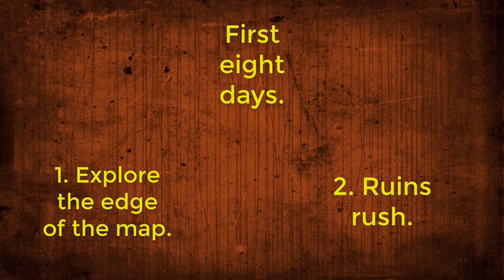25 TIPS FOR NEW PLAYERS! (Don't Starve Together Tips and Tricks)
Here's 25 Tips for New Players in Don't Starve Together:

1. Always stay moving, if you are standing still, you are wasting time. Clearly think of an objective, and go do that, never have down time.

2. The night time doesn't lock you down to one place, keep moving with a torch or lantern.

3. Don't be afraid of the caves, just because it's dark doesn't mean it's dangerous, and there's loads of good items down there.

4. Farms are a waste of time, if you ever see any, or have built any, hammer them immediately, and instead collect berry bushes.

5. Winter seems hard, but it's not. Make a thermal stone, mine ice, and have a torch on you to burn lone trees to warm you up.

6. "Teching up" is one of the most important things to focus on in the early game, if you don't have the Alchemy Engine you are seriously hindered, you need the items from the Alchemy Engine such as the Ham Bat and Football Helmet to move faster.

7. When summer comes along, just go underground, it's cooler so you won't overheat.

8. Make a crock pot and learn the recipes, it makes the game so much easier.

9. Kiting is the mechanic Don't Starve's combat revolves around. It's a formula of attacking and running while the enemy attacks.

10. The birdcage can be used to put a bird in, if you feed it meat then, it'll give you eggs, this turns any meat food source into an imperishable food source, because you can also feed cooked eggs back to the bird, for more full raw eggs.

11. Eat food raw, usually it's a waste of time to cook food in the fire.

12. Insanity is good, not bad.

13. Rabbits are not a good food source, because morsels are too little for the time invested.

14. Spiders are a good food source if you have a crock pot.

15. Killing the Beefalo at the start of a run is a good idea, because they give a lot of meat, and aren't useful for much else.

16. When a thermal stone turns orange, you're not fully heated. Stay by a full tier fire until you start overheating, then you are fully heated.

17. Treeguards are the easiest boss, and their drop, living logs, is used to make the best weapon in the game, the dark sword, so remember to kill them.

18. Ctrl+f to force attack.

19. In settings, turn off screen shake and lag compensation.

20. Hound attacks can be easily avoided by entering the caves before they spawn, and vice verse with Depths Worms.

21. Don't base too close to pig houses, on a full moon they'll attack you.

22. The two best tactics for the first 8 days are 1. Exploring the entire edge of the map as you collect resources, and 2. ruins rushing.

23. The lantern is one of the first items you should go after after crafting an alchemy engine, it's a much better torch.

24. Many mobs can steal items left on the ground, such as fruits, vegetables, meats, and rocks. So keep them stored away.

25. Most mobs are extra aggressive towards the player, although they'll also fight with each other.

Don't Starve is a game about uncompromising survival, you play as one of eleven characters in Don't Starve Together and Reign of Giants, these are; Wilson, Willow, Wolfgang, Wendy, WX-78, Winona Wickerbottom, Woodie, Wes, Maxwell, Wigfrid, or Webber.
Using one of these characters you enter a hostile world, filled with oddities, talking pigs, giant spiders, tree monsters (Tree guards), the deerclops, giant geese, or moose (moose goose) depending on how you look at it, and much more! Follow the guide, Edgy Rick, and he will make sure that you stand out on top, and most importantly, that you Don't Starve.

Runescape - Yesteryear
Voice Actor: Keyboard